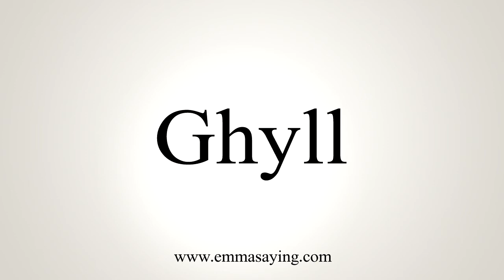How To Say Ghyll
Learn how to say Ghyll with EmmaSaying free pronunciation tutorials.